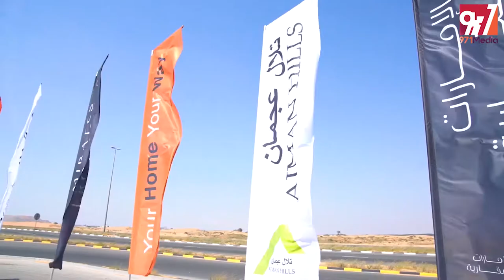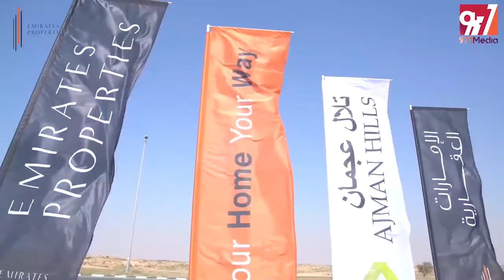EMIRATES PROPERTIES - TILAL AJMAN LANDS | Videography Coverage with FEX BY 971MEDIA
عرض فكس من الإمارات العقارية